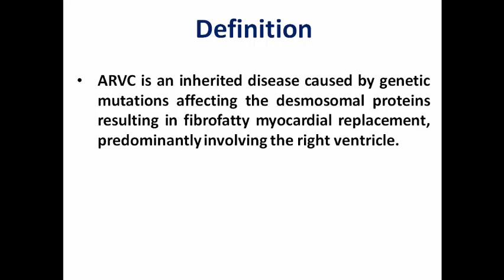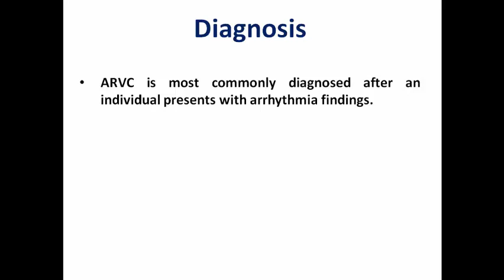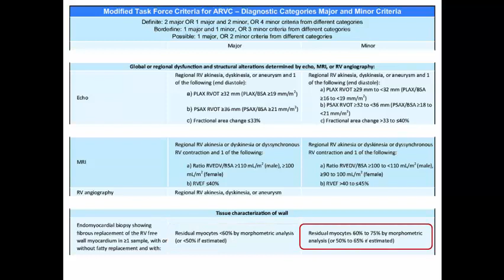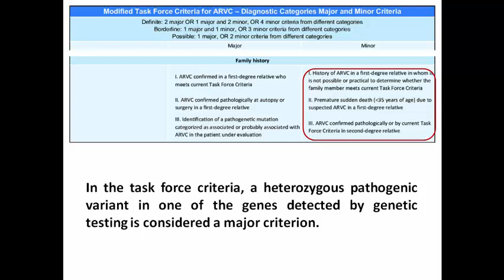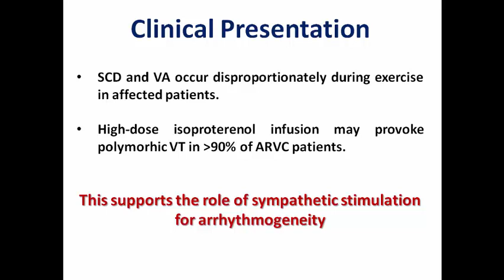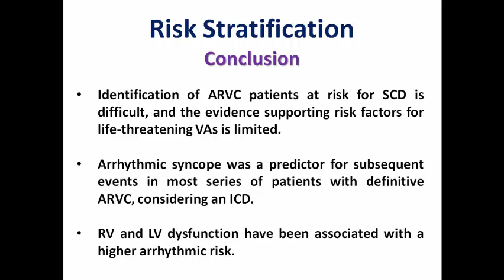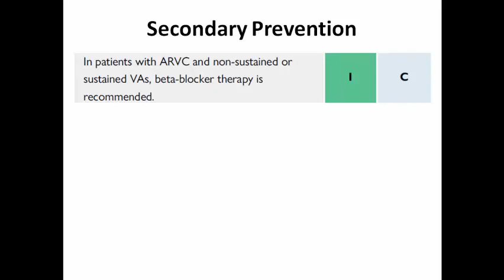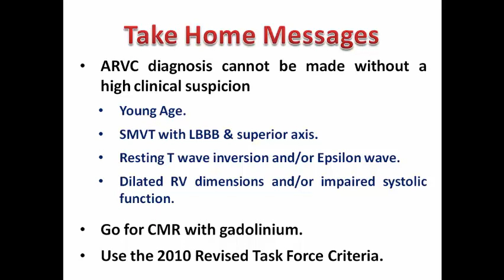ESC Guidelines: 11. VAs in ARVC (English Version)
A peculiar disease famous for its presentation with VT or VF. How can we diagnose ARVC and how to manage those patients?

2022 ESC Guidelines for the management of patients with ventricular arrhythmias and the prevention of sudden cardiac death

Modified Task Force Criteria for ARVC showing the diagnostic categories for major & minor criteria according to the 2010 ARVC Task Force Criteria.

Review on Arrhythmogenic Right Ventricular Cardiomyopathy. National Library Of Medicine

1994 Task Force Criteria for diagnosis of ARVC/D.

Systematic review: Impact of the new task force criteria in the diagnosis of arrhythmogenic right ventricular cardiomyopathy